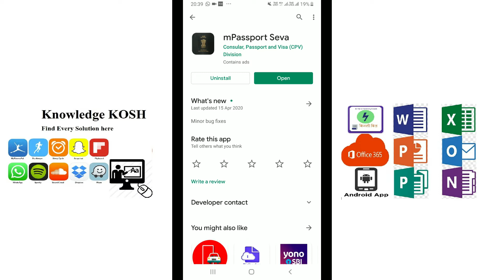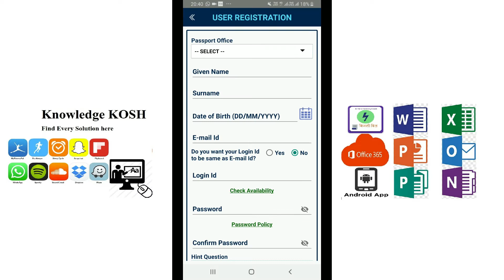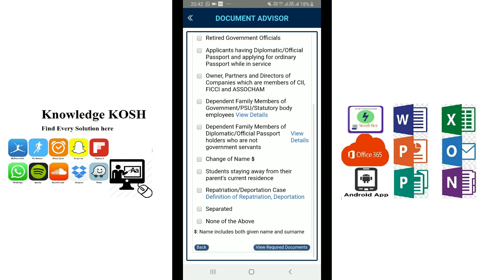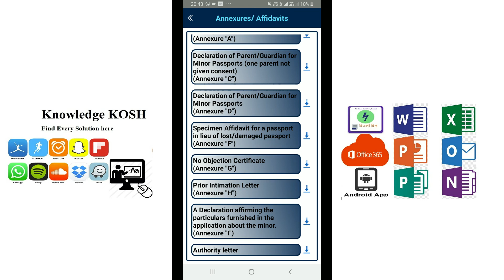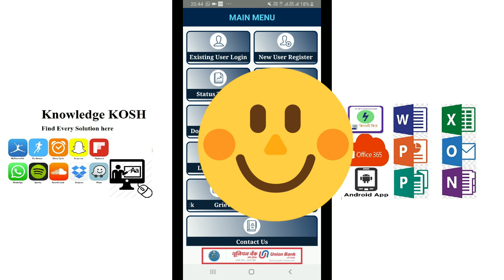How to apply for passport 2020, Passport seva app, Knowledge kosh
We are providing knowledge of How to apply for passport through this video

We are also try to provide answer of this type of question in this video
how to use passport seva app
how to download passport seva app
how to take appointment for passport by mobile
how to apply for passport online
passport seva app kaise use kare
how to take passport appointment
how to apply passport online in 2020
passport documents required 2020
passport seva online application